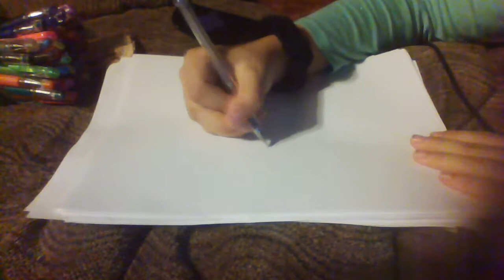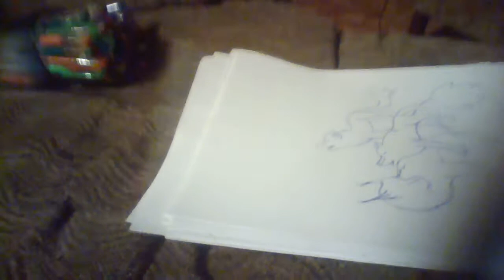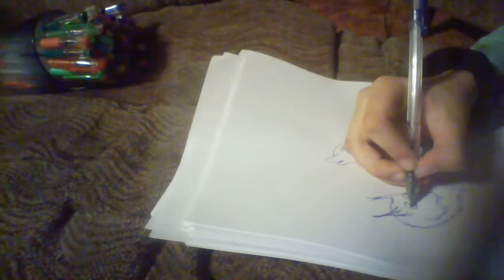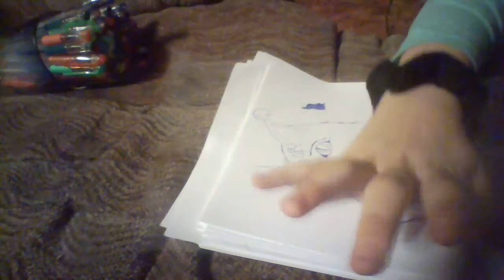First drawing video--------Art Yeeters